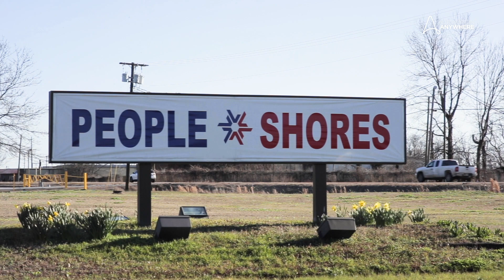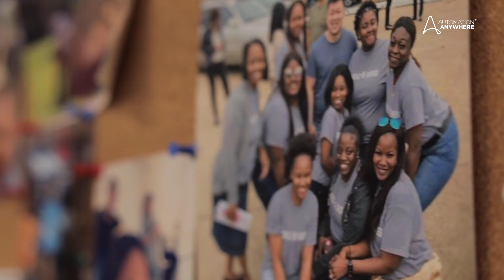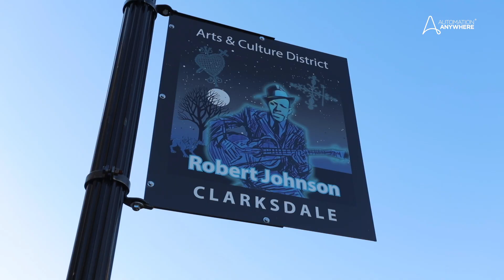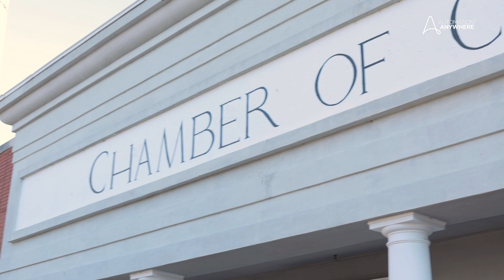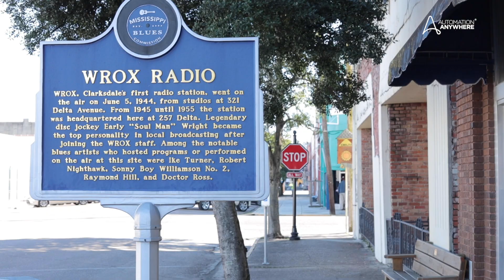RPA in the Delta: RPA COE Gives Mississippi Delta Residents New Skill and Hope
"The opportunities coming through PeopleShores are allowing people to move forward with a quality of life that they hadn't seen before," says Chuck Espy, Mayor of Clarksdale, Mississippi.

Intelligent automation helps transform not only business processes, but also lives and careers. Automation Anywhere is proud to partner with PeopleShores to open the first Robotic Process Automation center of excellence (also known as CoE) in Clarksdale, Mississippi.

Previously limited to manufacturing and agriculture, citizens of Clarksdale (population 18,000) had few career opportunities and minimal pay. Over the next 18 to 24 months, the CoE is committed to providing more than 200 jobs in the area by upskilling local residents and teach them how to develop RPA software bots.

The center is also partnering with local community colleges and universities to train 500 bot developers over the next three years. This brings previously unavailable high-tech opportunities to the Mississippi Delta city. The CoE promises residents a brighter, more profitable future and will stimulate the local economy.